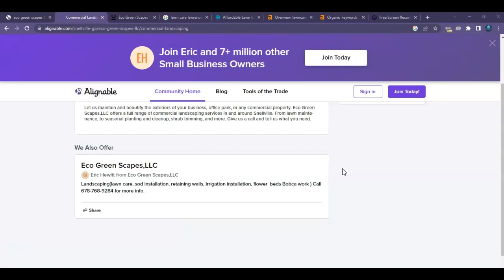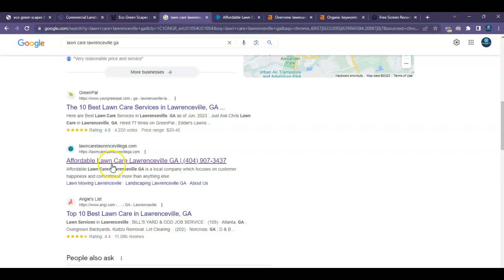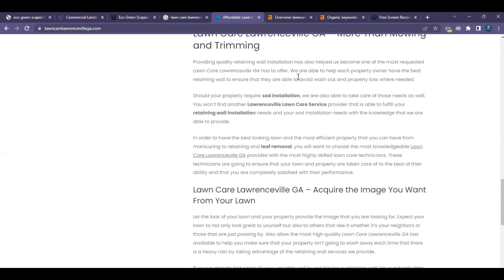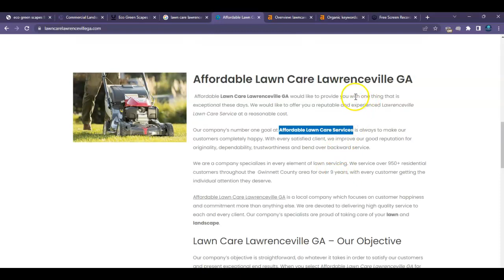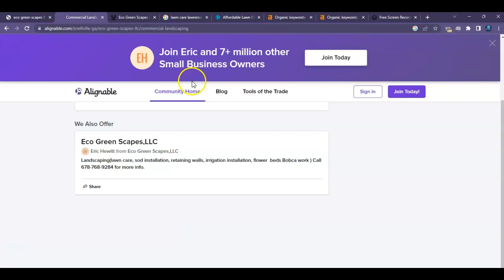Eco Green Scapes Web Presence Review - Lawrenceville Lawn Care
Today Viola did a website review on Eco Green Scapes. In this review, she talks about three key strategies to rank online as well as her advice on how to beat out their top competition. She discusses our individual decision-making processes and why just having a great looking website  isn’t going to help you. Here you will get some great advice on integrating keywords into your content, how to rank in the Google Map Pack… check it out!  Let us know what you thought.

Lawrenceville lawn care, Lawn care lawrenceville, lawn care services lawrenceville ga, landscaping lawrenceville ga

✅  Gwinnett SEO is a Georgia-based digital marketing agency.

💡 Viola is one of Georgia’s leading marketing experts and CEO of a modern day Digital Marketing Agency called Gwinnett SEO. She is originally from  New York City however over the last few years you may see her buzzing around the busy streets of Atlanta GA. You never know which small business she will be impacting next.

🚀  Interested to grow fast?